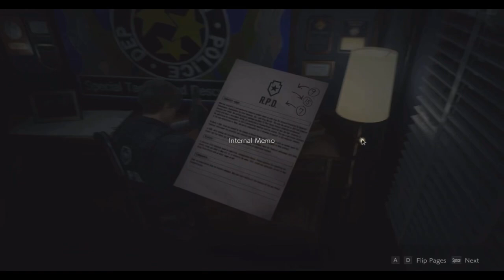RESIDENT EVIL 2 GAMER [FULL] PART 2